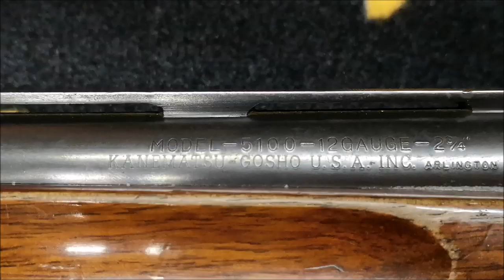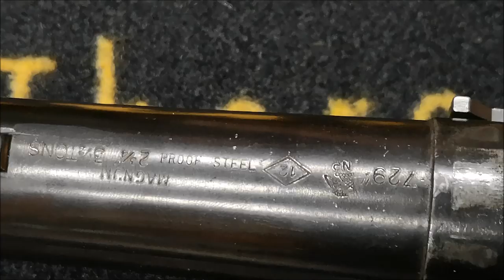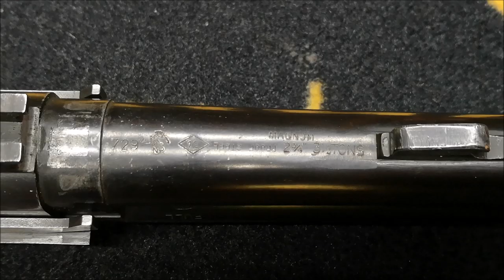Nikko 5100 Over Under Shotgun - Winchester / Miroku 12 Gauge Shotguns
Today we have a Nikko 5100 shotgun which is an over and under shotgun which we have dated to 1974. This 12 gauge shotgun is a Nikko action, but with some Winchester 101 parts.

We have started with a little history on the Miroku / Winchester factory in Japan. We believe these Nikko shotguns come out of the same plant and not a separate one.

This 12 bore shotgun is a lightweight game gun and has fixed full and modified chokes.

This shotgun is in original condition from the factory and has not been changed in any way.

The engraving on the side is hand engraved and has been engraved quite deep.

If you would like to see some of our shotgun videos then we have a video of a Nikko Shadow which will help you see some differences between the Nikkos.

You will also find some of our Miroku shotgun videos on our channel.

We love hearing from our viewers so please keep s